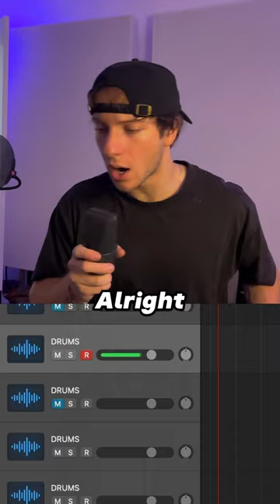Write a song with me 🔥